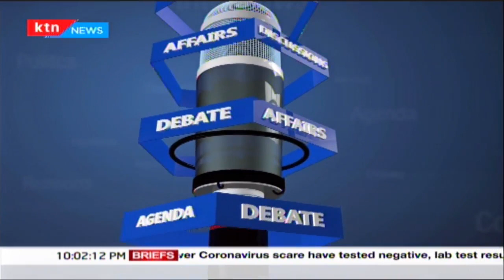Former Nairobi Deputy Governor Jonathan Mueke talks City Hall inefficiencies | Point Blank | Part 1